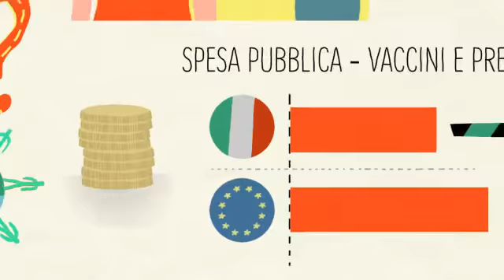I vaccini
Video Tutorial realizzato per Sanofi Pasteur MSD.